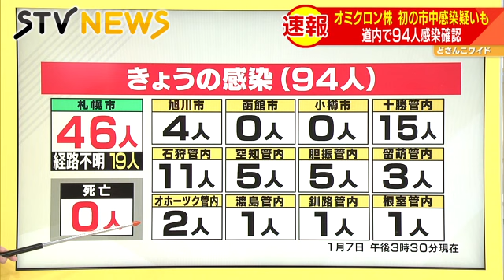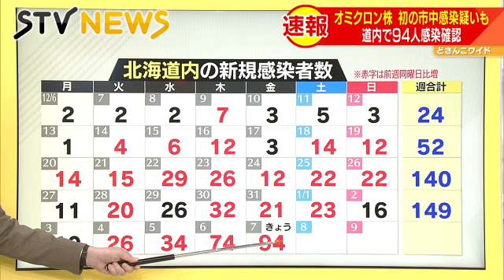先週同曜日の４倍超 新型コロナウイルス 北海道９４人感染 オミクロン株市中感染疑い確認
新型コロナウイルスの最新情報です。北海道では７日、新たに９４人の感染が確認されました。（2022年1月7日放送）